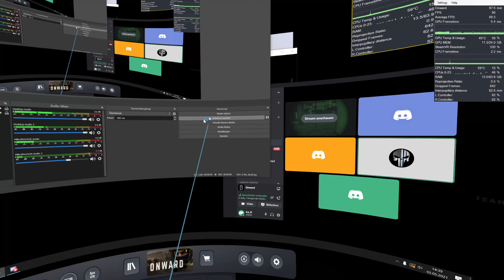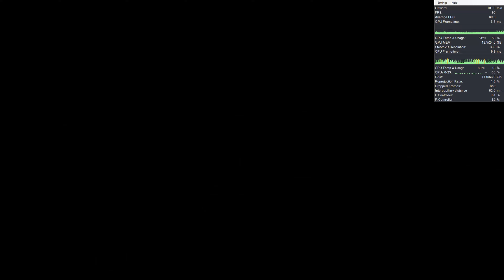Onward VR Multiplayer lets play PvP with friends in 4K with ProTube VR Quarantine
HTC Wireless Adapter
4K PC Monitor
SS @ 330%
Ryzen 5900X
Index Controllers
ProTube VR (Some tracking issues)